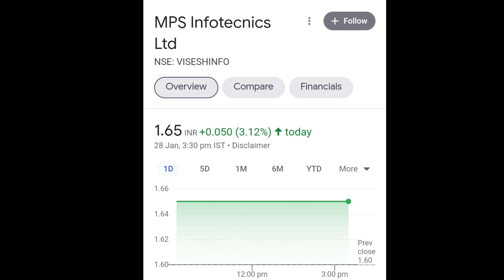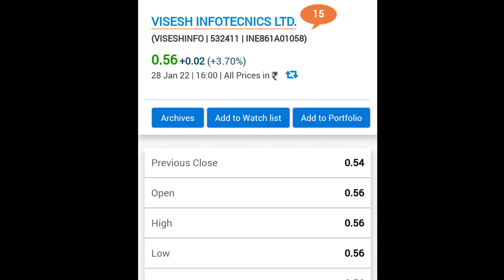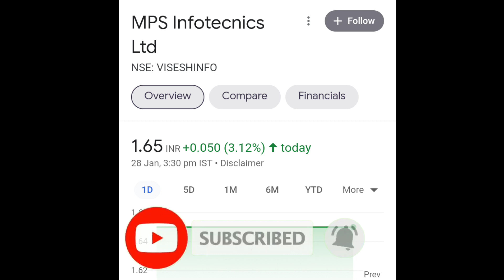Visesh/MPS Infotecnics share latest on 28/01/2022. Fresh entry का मौका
vishesh/mps infotechnics share latest NEWS on 28/01/2022.

Hello Friends

aaj hum baat karenge
Visesh infotech/MPS Infotech share ki

 मैं आपके लिए इतनी मेहनत करता हूँ ताकि आप हमेशा सही जानकारी मिले और आप Profit में रहे |

visesh infotecnics share unaudited finance result published on NEWS paper
mps infotecnics share operator game
visesh infotechnics share ab nahi rukega
visesh infotechnics company's clients
visesh infotech share latest NEWS
visesh info
visesh info latest NEWS today
visesh infotech share listing suspend
mps info share
mps infotech share delist kyu hua
visesh infotech kya kam karta hai
mps infotechnics share target price is one month
visesh info target price
visesh solar share
visesh electric charnging
mps solar system share
visesh infotecnics kya hai company ka Plan
mps infotecnics company ki badi khabar
visesh infotecnics share promoter holding
visesh infotecnics share me bahut badi deal
mps infotecnics share me kisne ki bahut badi deal
mps infotecnics share lower circuit
visesh infotecnics share lower circuit